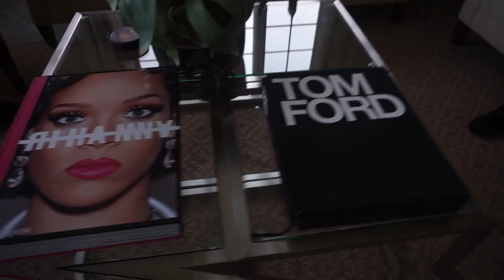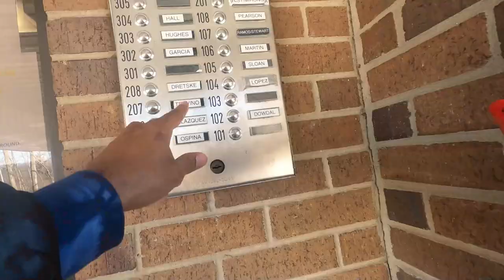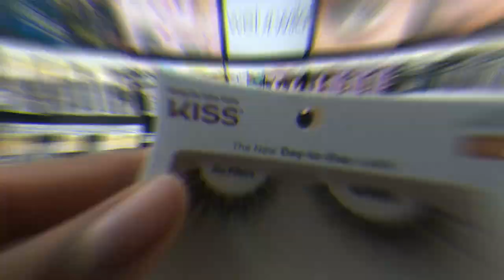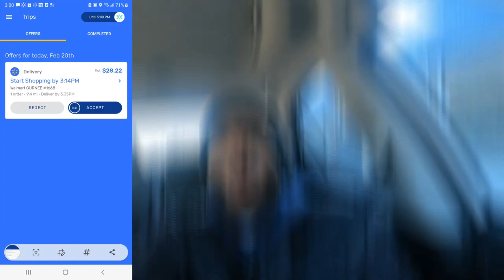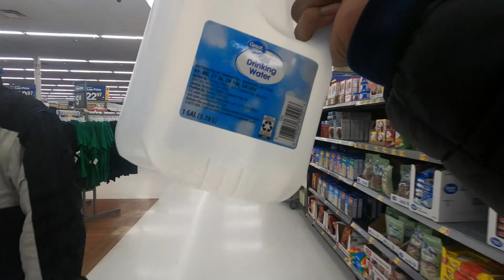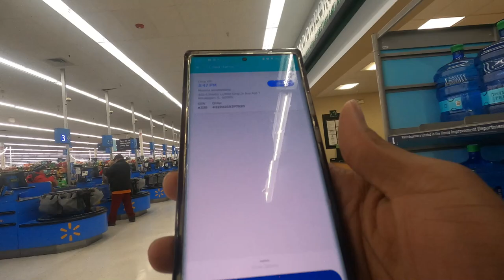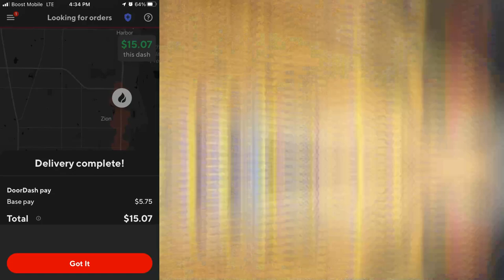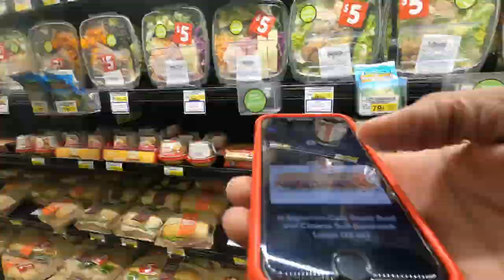What Did I Get Paid For My First SPARK Delivery Order? 🤔 DoorDash/Gig Ride Along Shop & Deliver W/Me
Finally!!! Got Accepted By Spark!! How Was It? It Was Super Sweet and The PAY Was Way Better Than DoorDash Walmart Orders!! I May Have A New Favorite App 😉